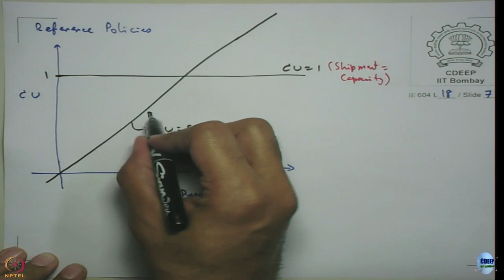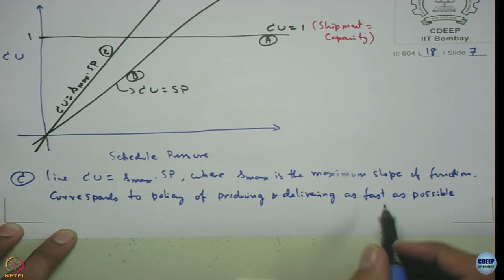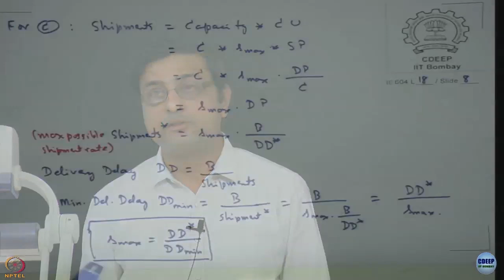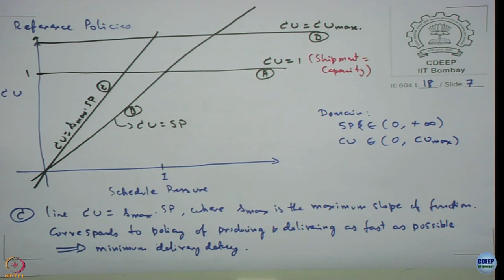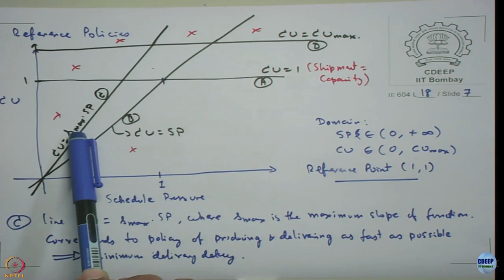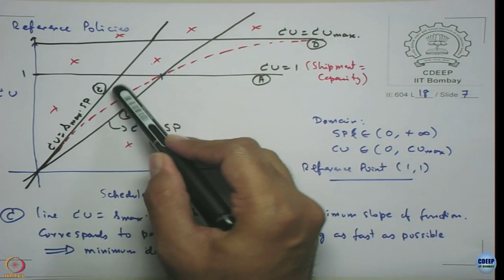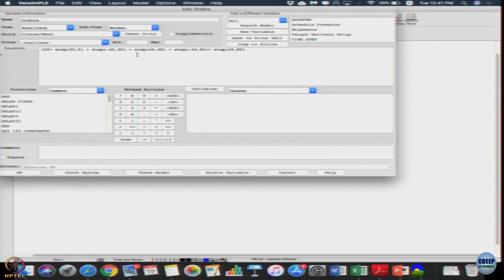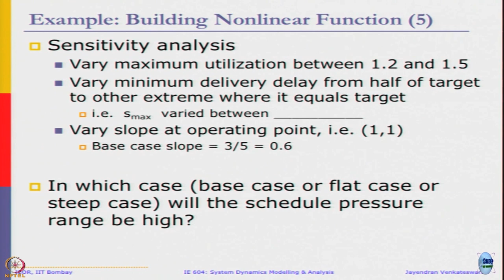Week 6: Lecture 18.2: Formulation Non Linear Relationship Table Functions: Part II